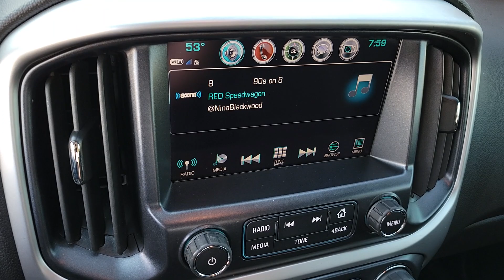2018 CHEVROLET COLORADO Henderson, Las Vegas, Laughlin, St George, Flagstaff, NV P17621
Graphite Metallic [LISTING TYPE] 2018 CHEVROLET COLORADO ZR2 available in Henderson, Arizona at Findlay Honda Henderson. Servicing the Las Vegas, Laughlin, St George, Flagstaff, NV area.